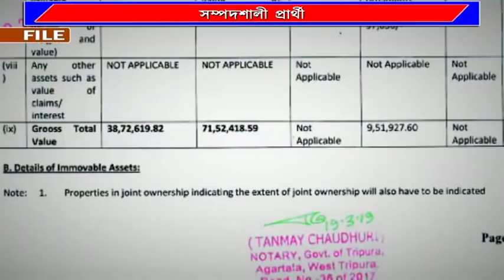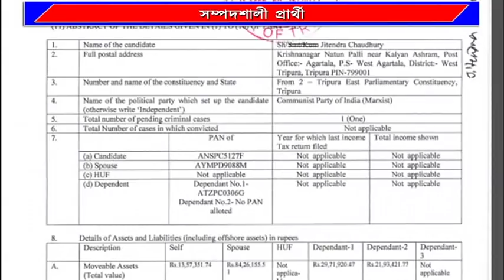# এবার দুই বামফ্রন্ট মনোনীত প্রার্থীই # কোটিপতি #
২০১৯ লোকসভা নির্বাচনে এবার দুই বামফ্রন্ট মনোনীত প্রার্থীই কোটিপতি। পশ্চিম ত্রিপুরা আসনের বাম প্রার্থী শঙ্কর প্রসাদ দত্ত তার ভাইয়ের সম্পদে কোটিপতির খাতায় নাম লেখালেও পূর্ব ত্রিপুরা আসনের বাম প্রার্থী জিতেন্দ্র চৌধুরী বাস্তবিকভাবেই উত্তরাধিকার সূত্রে একজন কোটিপতি। আদি বাসস্থান সাব্রুমেও প্রচুর জায়গা সম্পত্তির মালিক তিনি। নির্বাচন কমিশনের কাছে দেওয়া হলফনামায় গত ৫ বছর সাংসদ থাকাকালীন সময়েও তেমন একটা সম্পদ বাড়েনি পূর্ব ত্রিপুরার বাম প্রার্থীর। স্থাবর অস্থাবর সবকিছু মিলিয়ে জিতেন বাবুর এবারের সম্পদের পরিমাণ ২ কোটি ২২ লক্ষ টাকার অধিক।